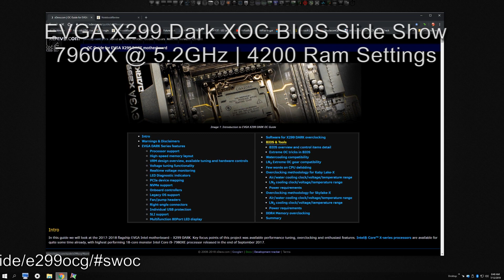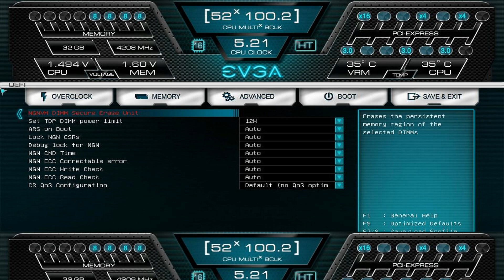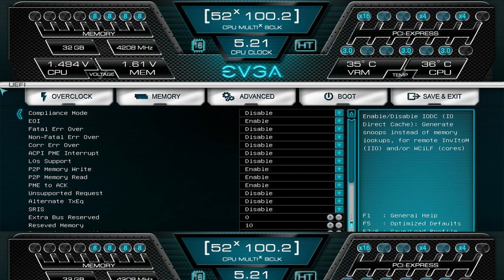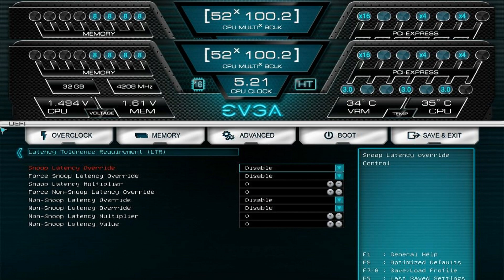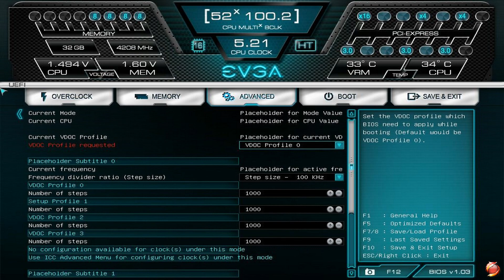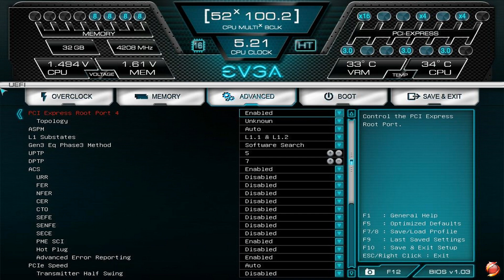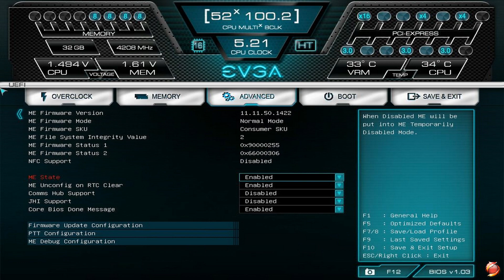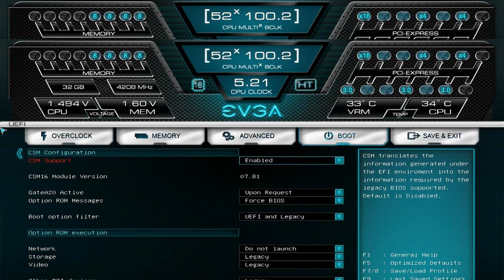X299 Dark XOC v004 BIOS Menus Walk-Through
This simple video is a slideshow that moves through all of the BIOS menus to show what is there. If you enjoyed this video, found it informative, and wish to express your appreciation Feel free to try my CPU and RAM overclock settings, but be aware that YMMV with different hardware and cooling.